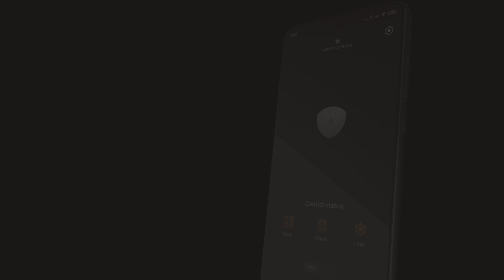Firewall Android by Protectstar - The most secure firewall in the world that fits in your pocket.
Protection against espionage

The Protectstar™ Firewall Android offers you complete protection against hackers and espionage. Block attacks from the internet and protect yourself from unwanted access to the internet. Determine which apps can and cannot access the internet.

With powerful firewall technologies, secure filter lists, and artificial intelligence, you comprehensively protect your privacy and are also informed about what is being shared with the world.

Protection and Control

It is a powerful firewall app for Android with an intuitive user interface. The firewall is not only ready to use in a few seconds, but it also protects you from hacker attacks and notifies you when an app tries to send data to the internet.

You can see in real-time which apps are accessing which servers or wasting mobile data. With simple filter rules, you can even allow or deny individual connections to an app.

Fend off Cyberattacks with Artificial Intelligence

Protectstar™ Firewall is based on the tried and tested Linux firewall iptables to protect you from cyber-attacks. To even surpass the security, we have combined the firewall with artificial intelligence.

Based on the artificial intelligence technologies such as Deep Detective™ and Protectstar™ AI Cloud, the Android Firewall fends off modern hacker attacks, malware, and even security bugs.

This automatically blocks malicious traffic and suspicious activity. If malware has crept in unnoticed, artificial intelligence will help you to identify it immediately. It also prevents potential gaps in the apps that accept the connections from being exploited.

Easily Block Apps

Did you ever wonder why many apps that don't require internet access still need internet permissions?
Usually, advertisements are placed, or your sensitive data is sent to servers in China, Russia, or the USA without permission.

With the Protectstar™ Firewall, you monitor and block this data traffic. With two clicks, you select the apps that should be blocked.
You can completely prevent online access to an app. This also improves the performance of your device and relieves the battery usage.

High-Secure Firewall for Android:
Protection also from the FBI, CIA, NSA & Co.

Wouldn't it be great if a firewall could do much more than protect against hacker attacks! The Protectstar™ Firewall Android was specially developed to block unwanted access by known secret services and government organizations.

With our integrated Intrusion Prevention System (IPS), all known servers and IP addresses from the FBI, CIA, NSA, GCHQ, and many more are automatically blocked. If there is an attempt to access an incoming or outgoing connection, you will receive a warning.

Besides, you are protected from known spy servers in countries such as China, Iran, and Russia, as well as from spyware and mobile trackers. The anti-ransomware protection rounds off the security against modern ransomware.